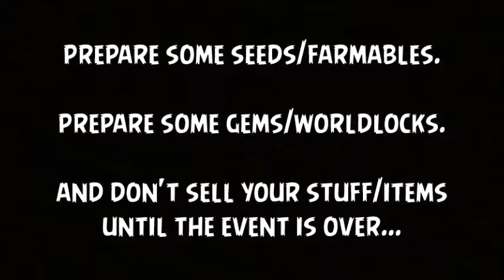How to prepare for Harvest Festival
HELLO GUYS!
HOPE THIS VIDEO WAS HELPFUL

BYEEEEEEEEE!